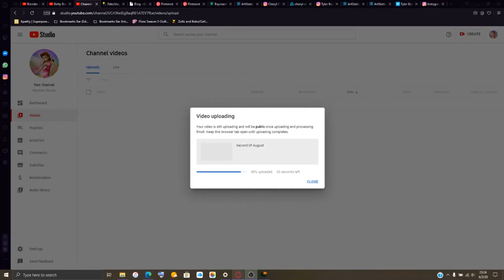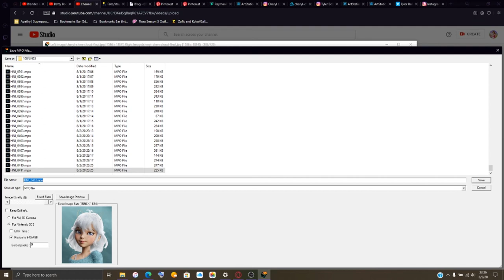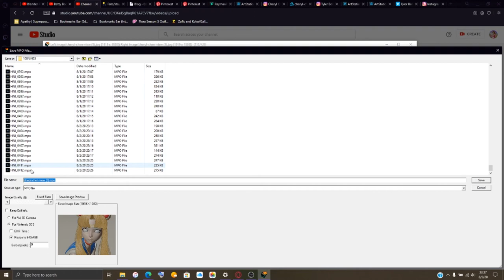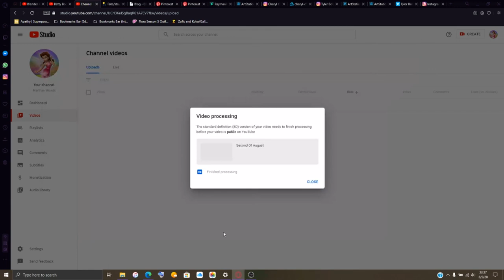Third Of August